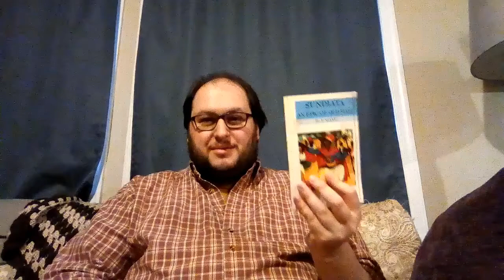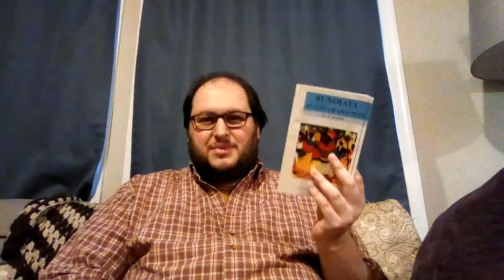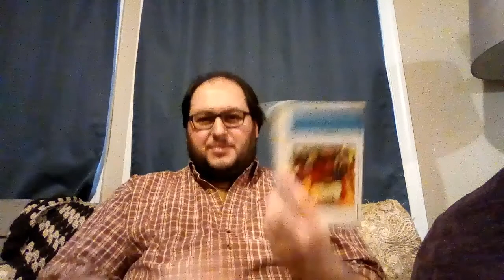Sundiata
This video is about the Epic of Sundiata, a foundation narrative from the Empire of Mali. My main interest in the video is discussing the role of the griot--a traditional story-teller/historian/praise-singer/poet who keeps the oral tradition of West African cultures. One thing that's really interesting about Sundiata is that the role and responsibility of the griot who tells the story is central to the narrative structure itself, so we are directly told that Sundiata's history is being told by a specific person, who got the story from his father, who got it from his father, and so on.